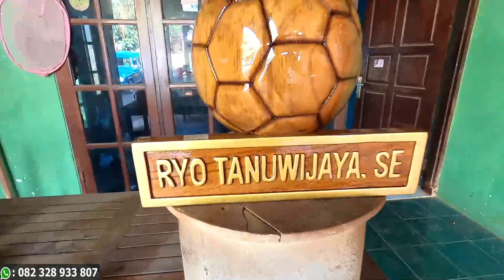Papan Nama Meja Kombinasi Bola Custom Kayu Jati Furniture Jepara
Papan Nama Meja Kombinasi Bola Custom Kayu Jati Furniture Jepara Ini Terbuat Dari Bahan Kayu Jati. Dalam Papan Nama Berisi Informasi Tentang Nama Instansi Atau Perusahaan, Alamat, Dan Logo Yang Dilaser Cutting. Untuk Logo Juga Bisa Reques Sesuai Permintaan Anda  yang anda inginkan untuk melengkapi papan nama,papan nama meja,papan nama kantor,papan nama ustadz,papan nama presiden,papan nama kayu jati,
Pertanyaan dan pemesanan silahkan Call / WA 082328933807